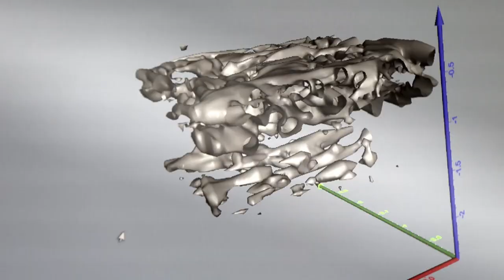Police search barn for bodies of three Aboriginal boys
Police searched an Ontario farm today for the bodies of three Aboriginal boys. The investigation follows a CBC News report from earlier this year.